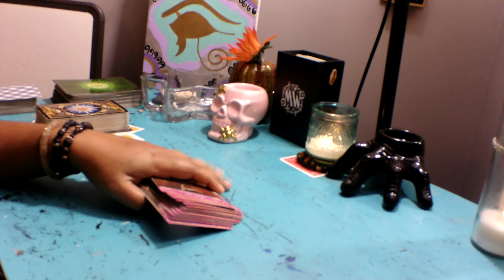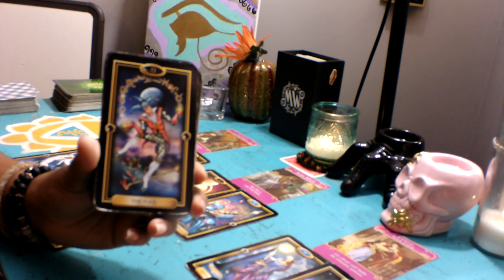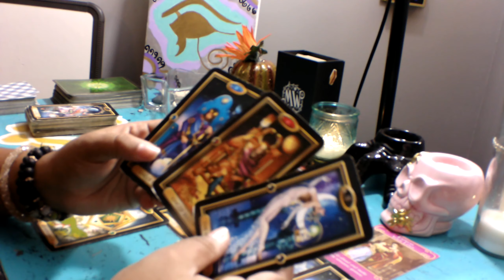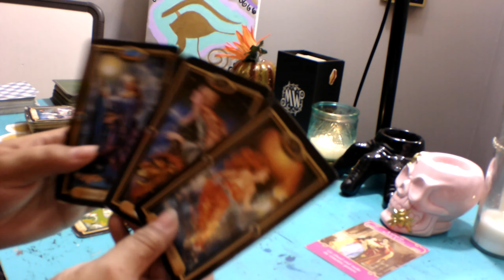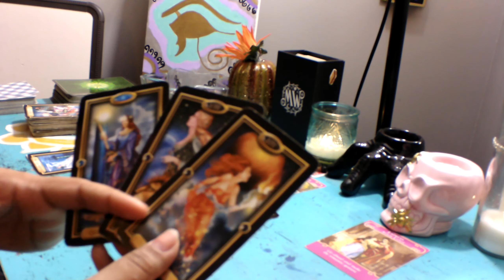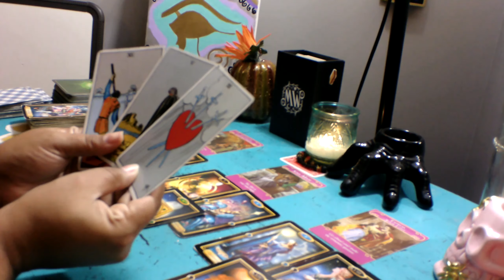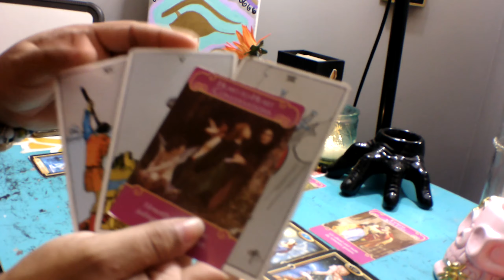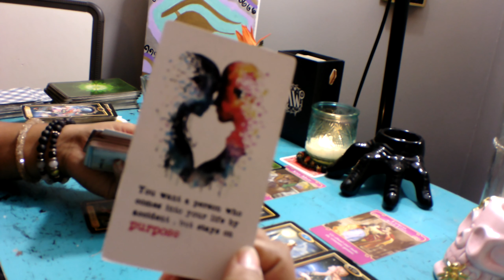Libra *SOULMATE* If You Don't Open Up You're Going To Lose Them!!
I will be Drawing on October 23 for the winner of the giveaway!! Don't Forget to enter!!

3